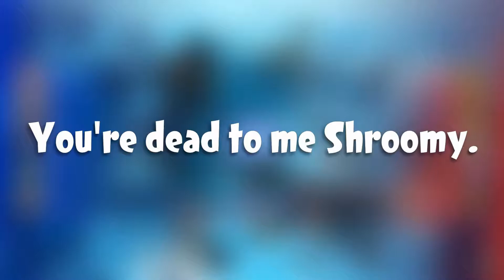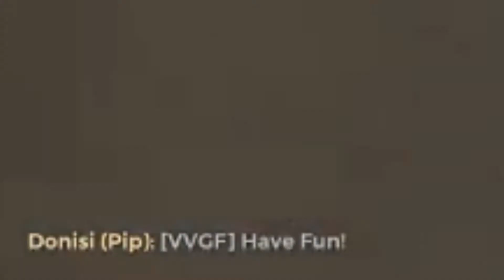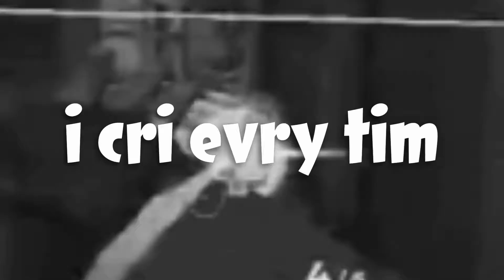A Year of Bamboozling - 2018 Funny Moments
Thank you everyone for an amazing 2018! No, this video is not late for the new year, shush.

Friend's Links
Thanks to all my friends! Check them out. :3

Other Info
The art in the thumbnail is of my D&D character, Kite. The art was done by JixterStudios! Check them out! :D

Videos
These are the videos that appeared organized by first appearance.